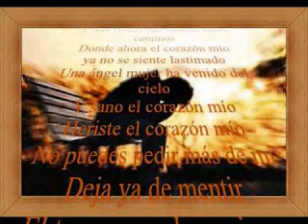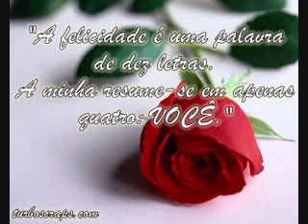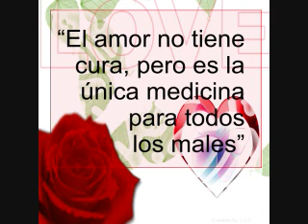emmanuel,,quiero dormir cansado,,